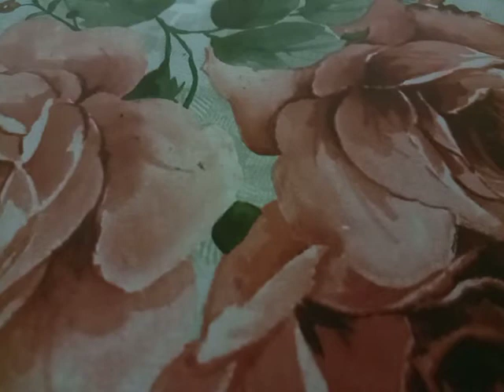20211010 191114; 13/10/2021; शब्द जो बने रहते हैं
हमारी प्रति दिन की रोटि